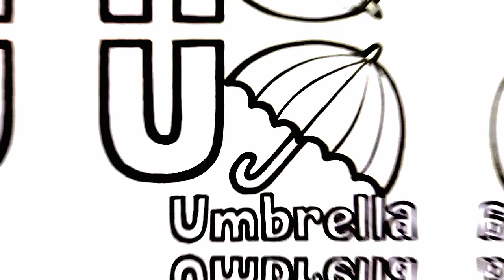Shapes letter U, Cute umbrella drawing, 2d shapes alpabet for kids & toddlers | Preschool learning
Learn new shapes drawing,colors for kids,Toddlers learning videos,2d shapes song, preschool learning

Learn to draw 2d shapes,Colors for kids | Toddlers learning videos, shapes song, educational video

Learn shapes,Colors for kids and toddlers | 2d shapes drawing | Preschool Learning, educational video

Triangle
Octagon
Oval
Circle
Heart
Star
Pentagon
Square
Shapes
Heptagon
Rhombus
Parallelogram
Trapezoid
Stars
triangles
parallelograms
squares
pentagons
semicircles
decagon
nonagon
arrow

learn shapes
2d shapes
learn colors
shapes for kids
shapes drawing